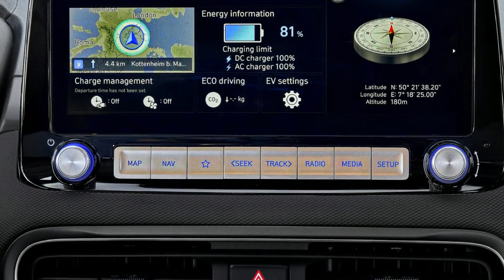🔴HYUNDAI KONA ELECTRIC 2023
✅ 2023 Hyundai Kona:
футуристический и многоприводный автомобиль второго поколения.
После запуска в 2017 году Hyundai Kona меняется с новым поколением, объявленным на 2023 год. В меню футуристический дизайн благодаря наличию пиксельной световой подписи и широкому выбору двигателей, включая электрическую и спортивную версию.
Hyundai добровольно хотела, чтобы различные двигатели были признаны благодаря «стилистическим особенностям». Таким образом, электрическая версия (EV) «выигрывает от пиксельных графических элементов на воздухозаборнике и заднем бампере, 19-дюймовых легкосплавных дисков с пиксельным дизайном, аэродинамических порогов, черной молдинги, проходящей вокруг автомобиля, а также черных наружных зеркал и черной крыши».

Версии гибридных двигателей (HEV) имеют «защитные бамперы и обувь с прочным внешним видом, а также черные молдинги колесных арок» из твердого пластика.

Вишенкой на торте станет Kona N-Line, берущая за собой коды спортивных N-версий бренда. Эта модель будет украшена «наружными зеркалами и опциональной черной крышей, спойлером типа спойлера, более острым передним и задним дизайном с крылатыми профильными бамперами, отличительными 19-дюймовыми легкосплавными дисками, двойным выпускным отверстием и боковой юбкой в серебристой отделке».
Content:   HYUNDAI
Editor:  Makarov Feodor\Feodor.kz